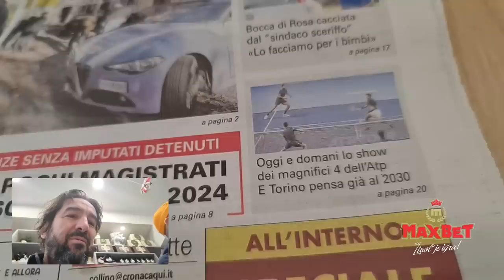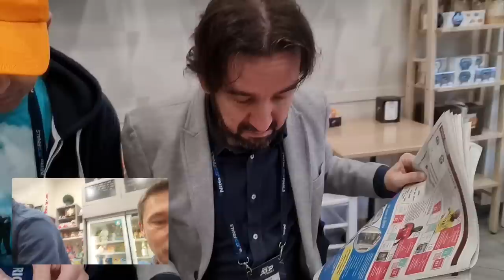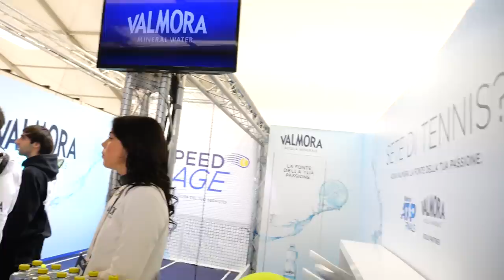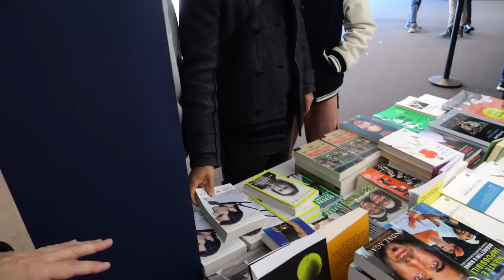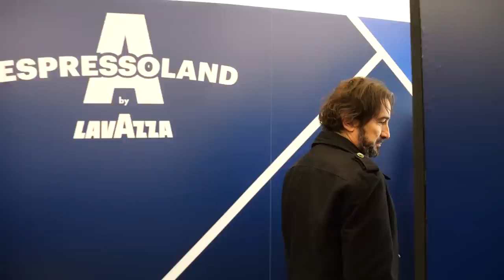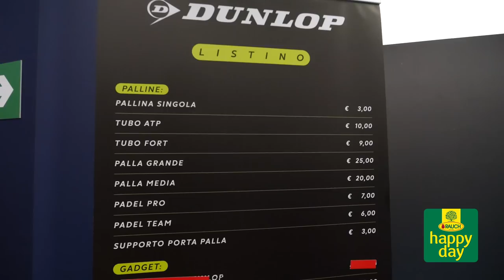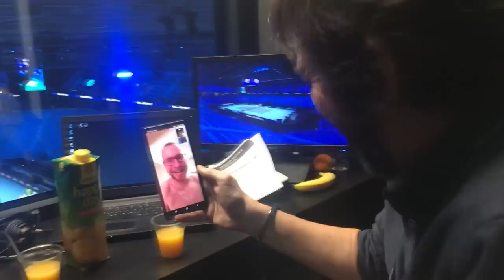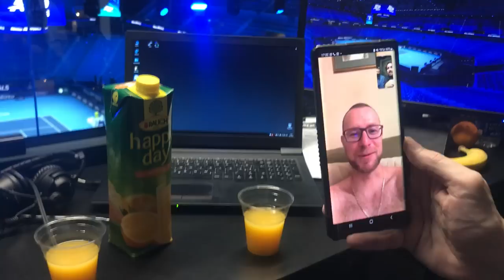Torino Vlog 7 - ATP finale 2022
Torino 19. novembar 2022.